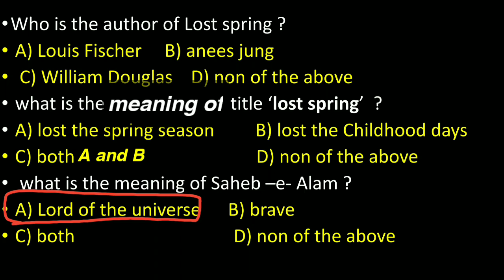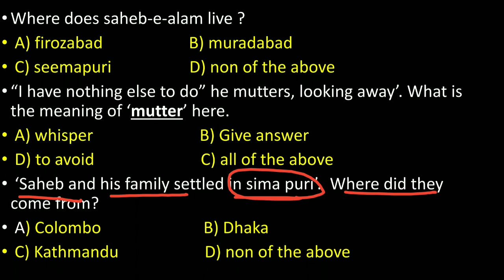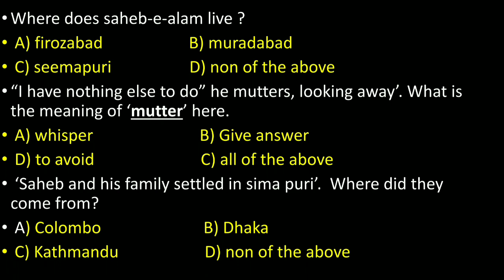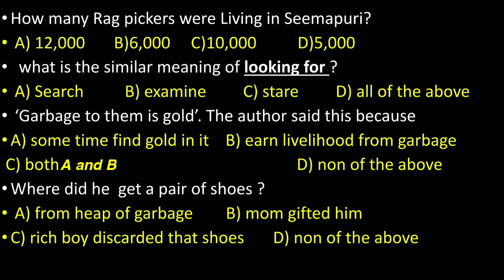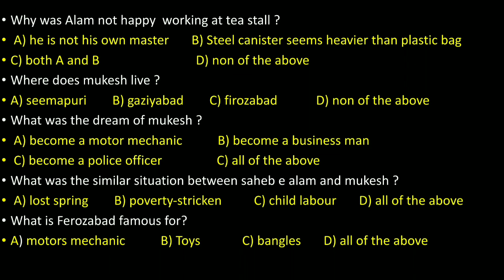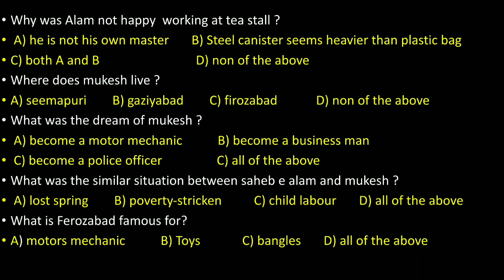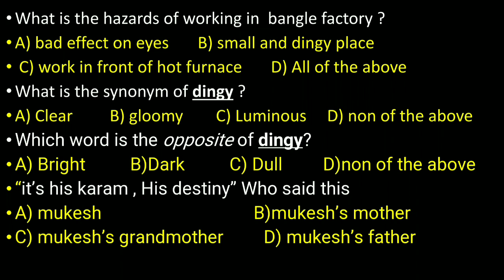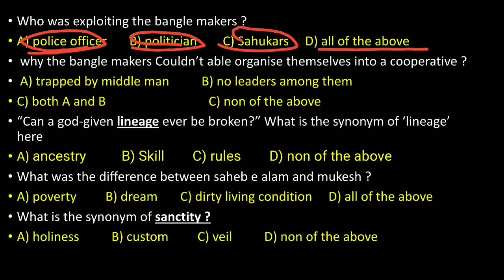lost spring mcq class 12 | lost spring mcq questions | lost spring objective question | 2021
By-Sarfraz Ansari

In this video we will show all mcq of class 12 english chapter 1 the last lesson which is based on ncert and new syllabus of cbse 2021 22.  In this story, the Germans have captured two cities of France and an order came from Berlin that the French language will no longer be taught, due to which M hamel and Franz were very sad and remorseful.  The objective question of the chapter last lesson of flamingo is available

Class 12 political science all parties fact / question video

class 12 english mcq an elementary classroom in a slum
the lost spring explanation Anees Jung's Lost Spring Stories of stolen childhood Lost spring CBSE Class 12 Chapter 2
class 12 lost spring
cbse class 12 lost lesson Class XII English Lesson Flamingo
Class 12 English Flamingo lost spring in hindi
lost spring summary in hindi lost in hindi
class 12 in hindi
english chapter2
class 12 english mcq question